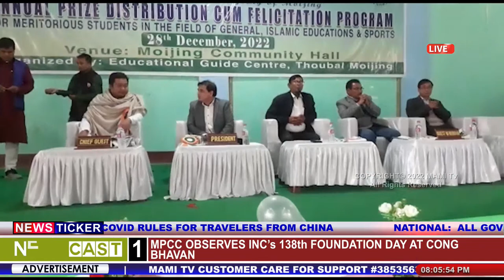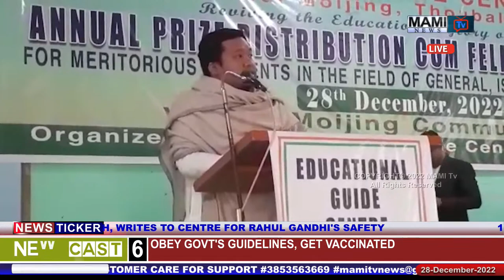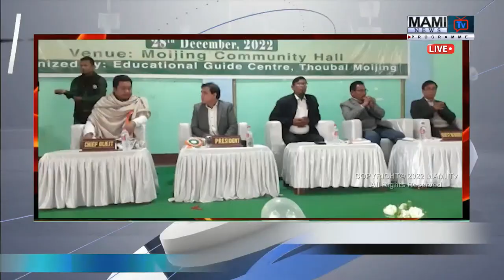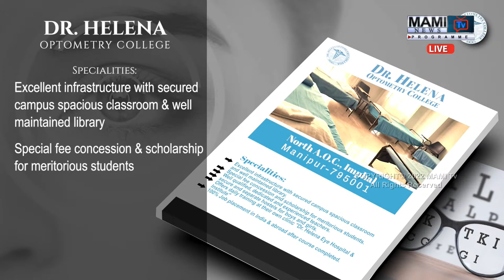MAMI TV PRIME TIME MANIPURI NEWS || 28th DECEMBER 2022 || 8:00 PM